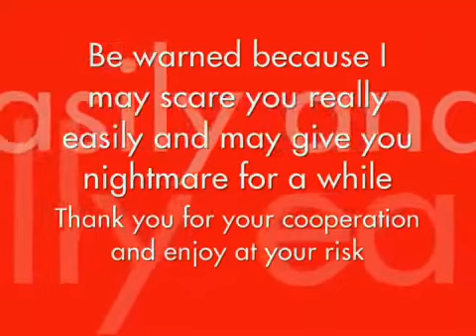The Interaktiv Viacom and Paramount Showcase Low 0.7X